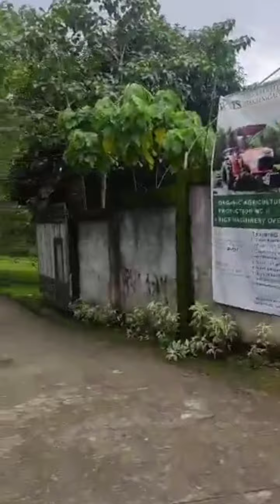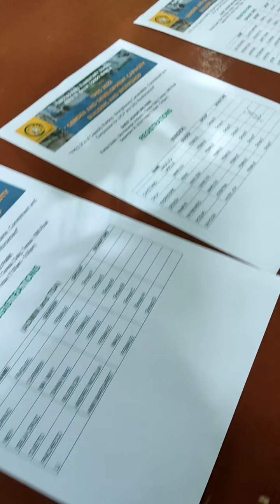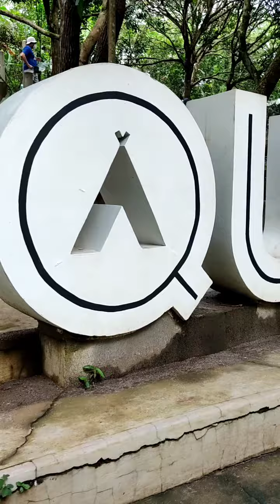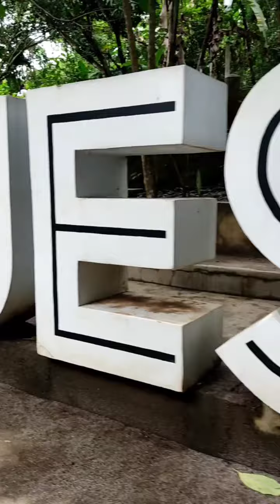T.Paez Elem School GAD Team Building @questadventurecamp998 Sept 30, 2022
GAD Team Building